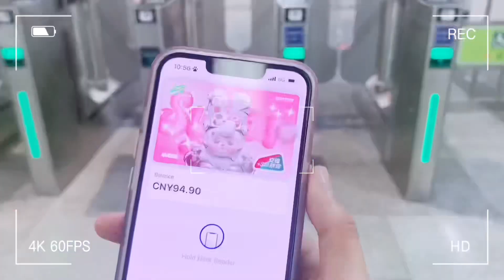My Birthday Vlog 🥳🎊🎁🎀 ฉลองวันเกิดกับครอบครัวที่จีน 🧧 อังเปาเน้น ๆ / เจ้าของวันเกิดกินฟรี ‼️